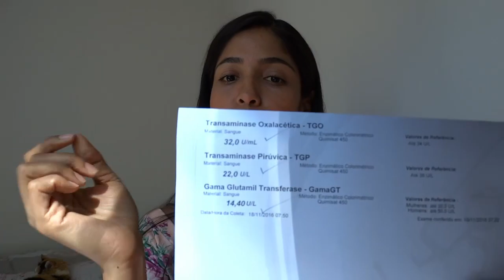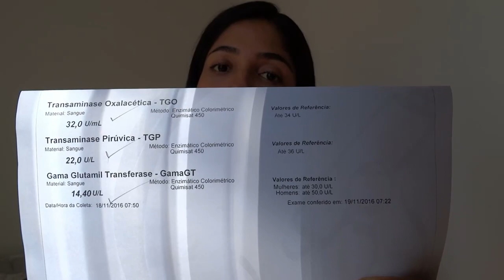Doença Falciforme - Entendendo os exames.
No vídeo de hoje venho falar com vocês sobre como entender os exames.

📲 S I G A - M E : INSTAGRAM: @simonebruna
INSTAGRAM 2: @diariodasi
FACEBOOK: CANAL SIMONE BRUNA